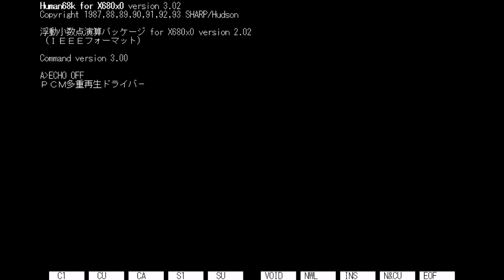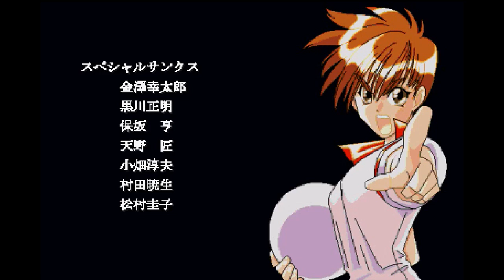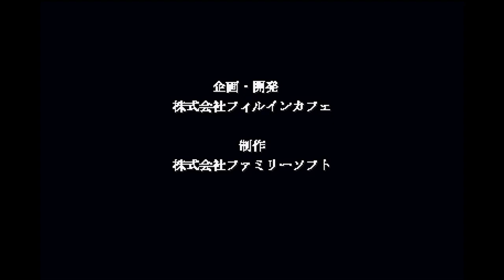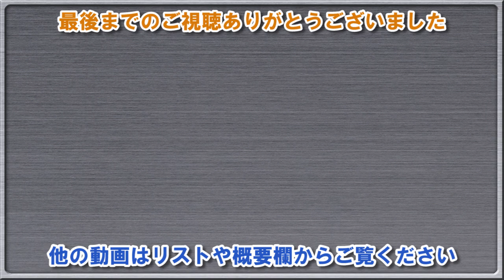【本田飛鳥】あすか120% BURNING Fest.【X68000】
主人公の｢本田飛鳥｣で普通にクリアまでプレイしました。
弱くは無いけど火力が低く、必殺技も少々残念なキャラです。
1994年4月22日発売。EGGでX68000版をプレイしています。

今回初めてX68版をプレイして驚いたのは｢必殺技の少なさ｣でした。
PS版に有るケミカルインパクト（昇竜拳）などが無く、少し戸惑いました。
しかし、あすか120％の魅力はしっかりと有り、かなり気に入りました。
PCエンジン版も持ってはいるモノの、自分で所有している物は残念ながら
現在も新品未開封品なので開ける事が出来ず、記憶もかなり薄いです。
確かPS版より技は少なかった筈だけどPC版とは違う印象がありました。
新品未開封品も案外プレミア価格になってない事に気付いたので
あすか120％について動画を作る事が有れば普通に開封するかも知れません。
購入した当時、あすかファンの友人が｢お前も買え｣という事で
秋葉原で2000円くらいで買った思い出。
あの頃の秋葉原はゲーム好きにはたまらない環境が有りましたね。
新品が捨て値でゴロゴロ売ってたり、秋葉原を歩き回れば
掘り出し物がいくつも発掘されるし、あの頃のアキバへ帰りたい…。
ちなみに僕にあすかを買わせた人物は後にあすか120％の
公式世界チャンピオンになってました。当時は池袋かなんかの
マルゲ屋にトロフィーが飾ってあったのを見ました。
その友人が住んでいた学生寮には世界5位の人とかも居た筈。
その学生寮は本当に面白い場所で、漫画やアニメで見た
憧れの学生寮の様な空間でした。あの頃に帰りたいなぁ…。
ちなみにクラスメイトには闘神伝のチャンピオンも居ました。
あの時代のあの環境を思い出すと、夢だったんじゃないかとすら
思える様な面白い人や環境がいっぱいありました。
そして僕はそんな学校でのX-MEN大会で優勝。面白い時代でした。
あすかを僕に買わせた人物は｢お前も練習して大会に出るぞ｣との事で
みっちり修行させられたのは良い思い出なんだけど、その人の
PSのセーブデータをロードしようとして間違ってセーブで上書きし
てしまい今までの対戦の戦績データなどを完全に消してしまったのは、
マジで今思い出しても唸ってしまうレベルの悪い思い出です。
それ以来セーブやロードは慎重に行う癖がつきました…。
人はやっぱり失敗から学ぶ事の方が大きいと実感しています。
そんな訳で、気が向いたら他のキャラの動画も作るかも知れません。
その際は見ていただけたら幸いです。